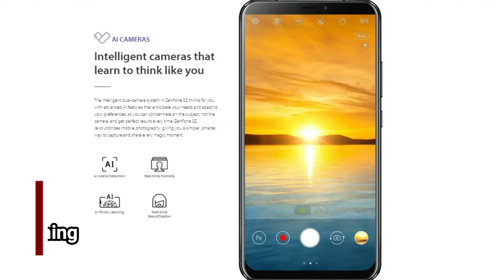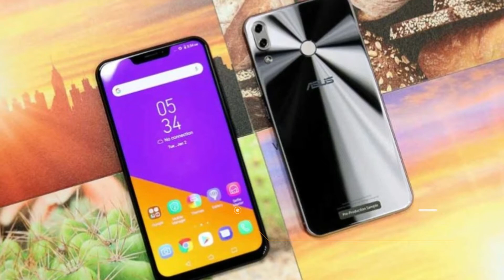Asus Zenfone 5z Indian Launch Date Officially Confirmed || Specications, Features || 2018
Asus Zenfone 5z Indian Launch Date Officially  Confirmed || 2018 ||

6.2in Full HD+ 18:9 IPS-Style display
Qualcomm Snapdragon 845
4,6,8 GB RAM
64,128 internal storage
12MP rear-facing camera with f/1.8 + 8MP wide-angle with f/2.2
8MP front camera with f/2.0
Fingerprint scanner (rear mounted)
Headphone jack
USB-C with Smart Charge